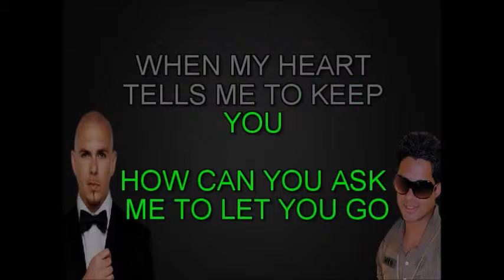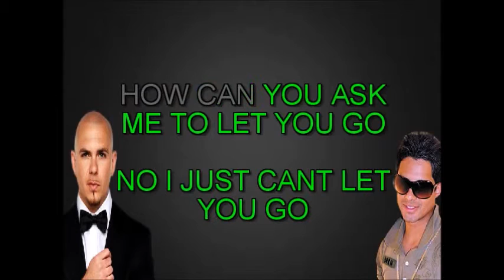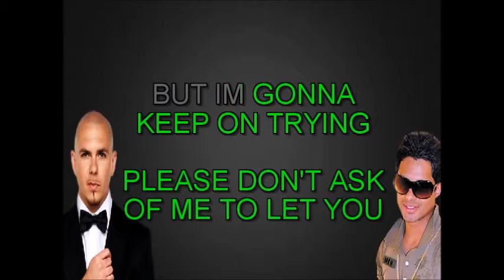"TELL ME" IN THE STYLE OF PITBULL AND FRANKIE J